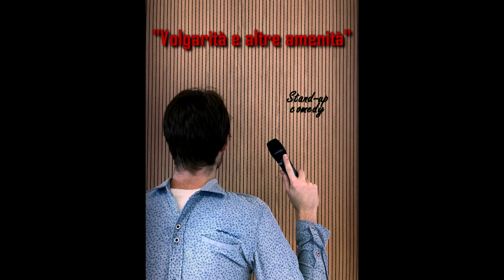pornografia del terzo millennio - Stand up comedy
Clip estratta dallo spettacolo "Volgarità e altre amenità" di Edoardo Falchi.